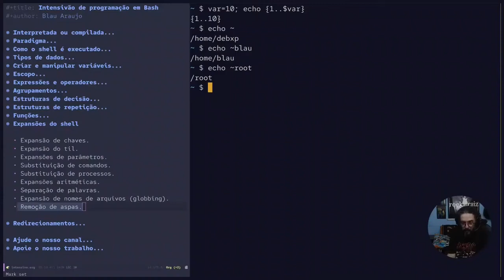Intensivo de programação em Bash #39: Expansão do til